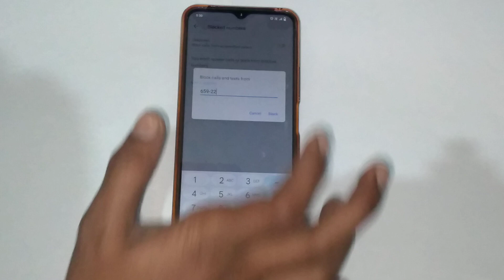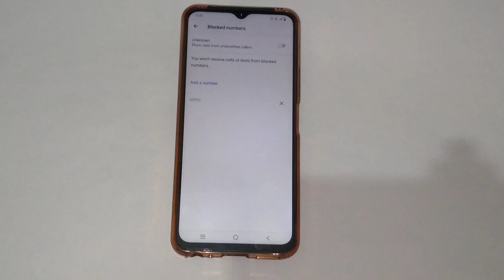How to add contact number in blacklist in Vivo t1x, Vivo t1x me contact number ko blacklist me kaise